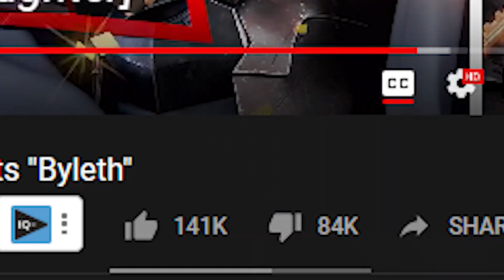The Greatest Nintendo Direct Drought Of 2020 Until...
Something something nintendo direct drought, something something smash bros dlc, something something new games.

You’ll get your Nintendo direct when you fix this damn door

✅👕♦ Help an Artist And Get Neat Clothes! ♦👕  (ﾉ◕ヮ◕)ﾉ*:･ﾟ✧

►► Facebook: Facebook is run by scumbags.
Discord - Coming soon..UPDATE: When I get enough followers!